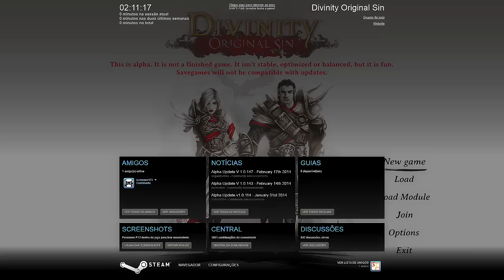Divinity:Original Sin - Evaporando Like a Boss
depois de uma campanha no kickstarter e uma ideia até legal,esta na steam se você quizer financiar os desenvolvedores e tal,emfim divinity é um jogo bem interessante,pelo menos eu achei kkkk